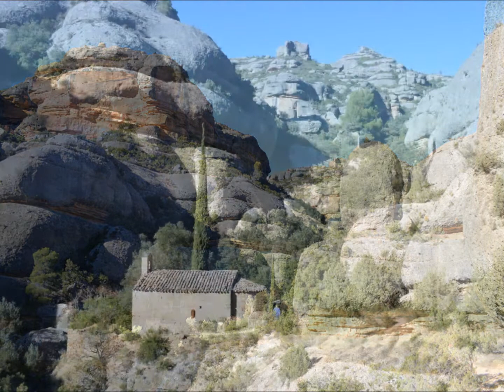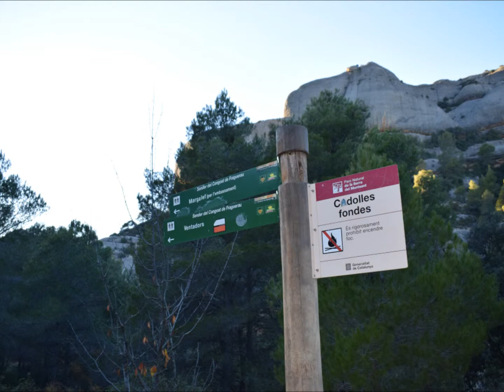MOTSANT en Solo Caminos con Corazón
La familia Romero Heredia Vellve de visita al Fraguerau